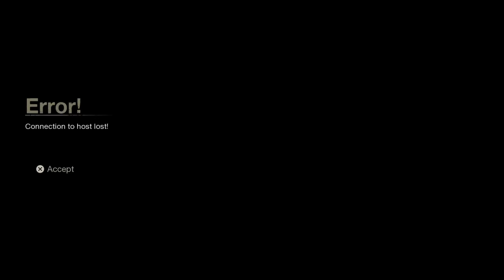Tom Savini Jason on Friday The 13th Game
Here we have lots of videos to choose from, such as some of the Batman games, Call Of Duty Games, and I also sometimes live stream Grand Theft Auto.

I don't have a schedule of how I upload/stream but I try as hard as I can to upload alot.

I have a Twitter, so follow me for updates.